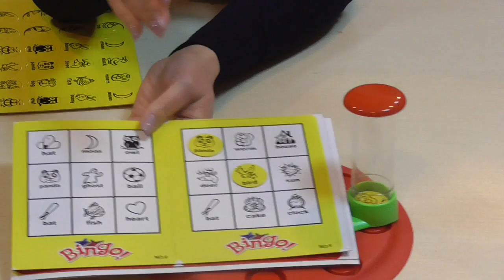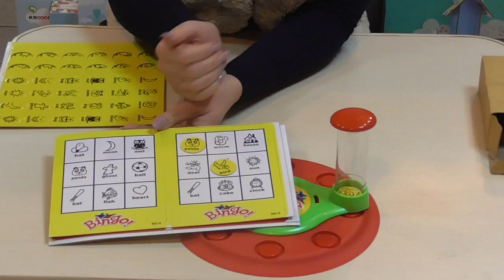Игра Бинго 124616 Kingso Toys